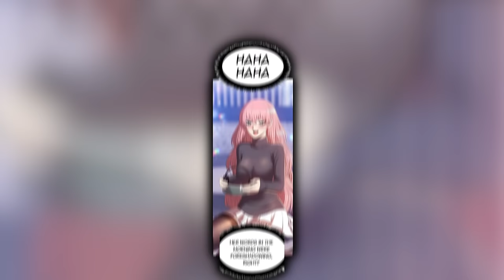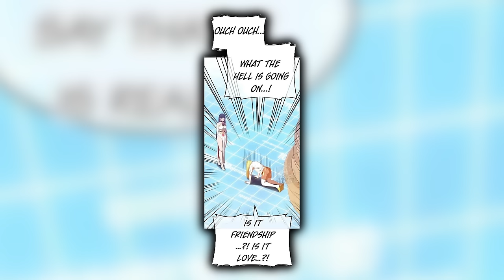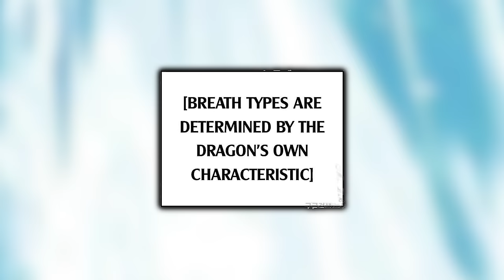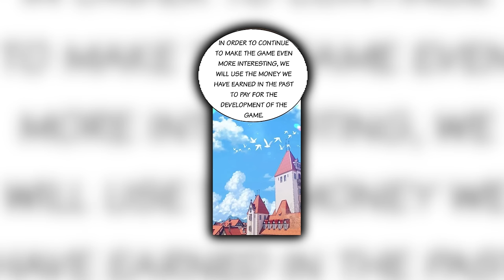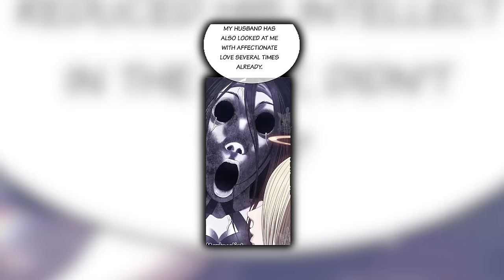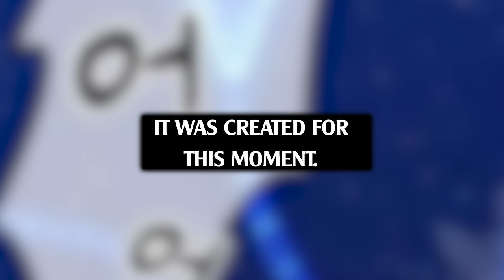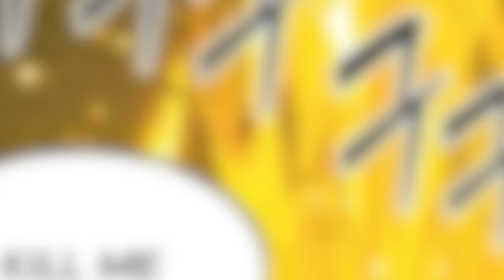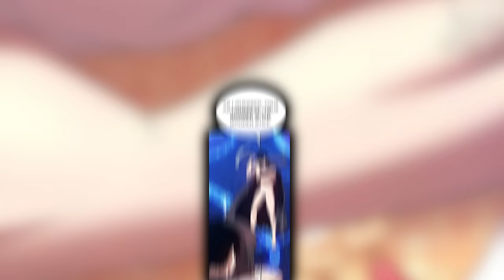(7) He's A Worthless Noob Until An OP Wooden Stick Makes Him The Most Powerful In The Game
This is the greatest story about reincarnation and sticks period!

Chapters: 62-68